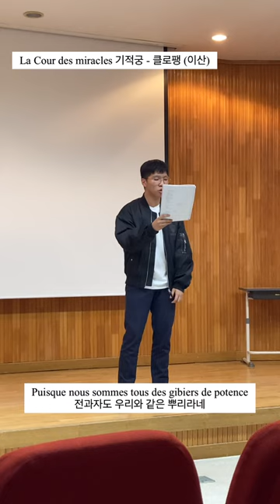대전외고 프랑스어과 3차 리딩 1